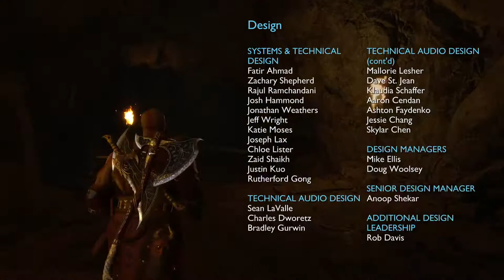God Of War Ragnarok